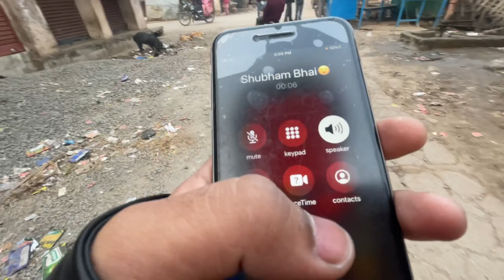Dost ke family function me masti hua bhot😂😮|| vlog41 || purane dost log ke sath masti❤️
Aman ka channel - @baadshah_boi1858

Shubham ka Channel - @thekaluagamer

Dilshad ka channel- @Dilshadgaming633